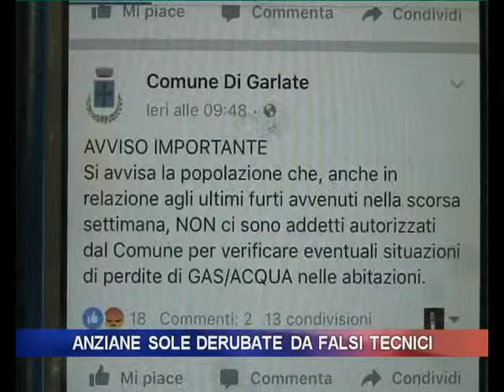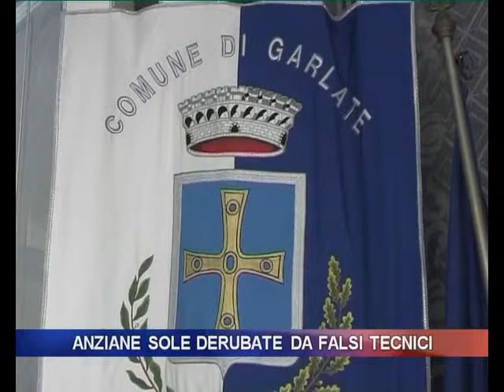Anziane sole derubate da falsi tecnici a Garlate